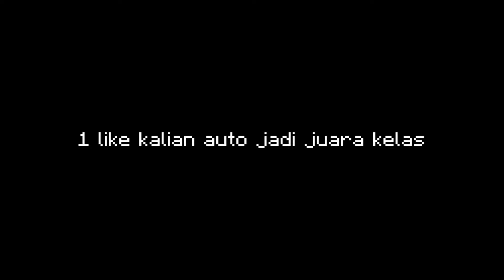TOP 1 SHADERS REALISTIC MCPE 1.21 & 1.20+ Support Low And Mobile Device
Hii Genkss!
📌Description:
Semoga kalian terhibur & sehat selalu genks :D
⚔️LINK DOWNLOAD DI KOLOM KOMENTAR
⚡Download Skin hendra max
Zenitsu Minecraft